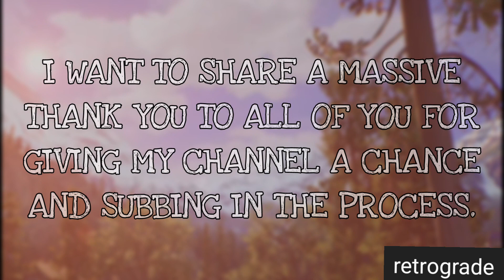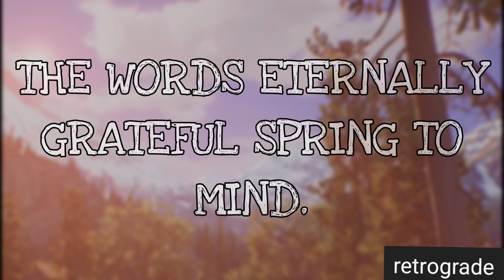3000 SUBSCRIBERS!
Now it's November and we've landed on Planet Milestone again!

I want to thank everyone who has supported me and the channel since day 1. Your kindness and help have helped this place go from 1 to here. Super grateful and appreciative 🙏

X
ytRETROgrade

RetrogradeYT

ytretrograde